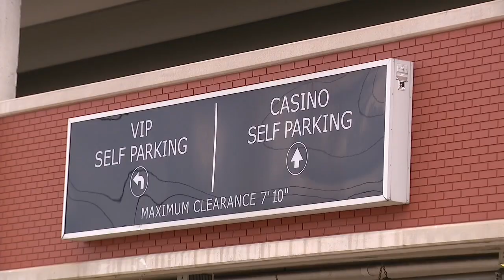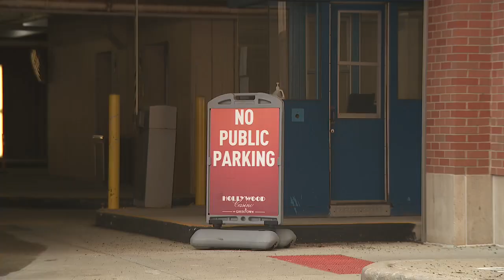Man arrested in connection to Detroit casino parking lot armed robberies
Surveillance cameras are everywhere, said DPD Cmdr Melissa Gardner.